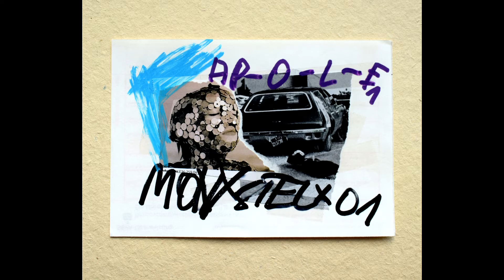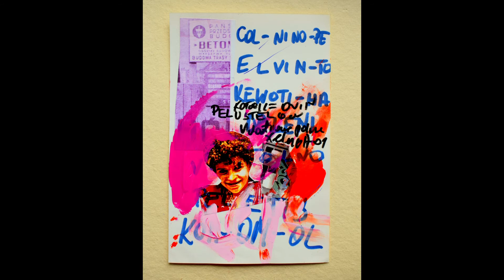1000 Street Art Abstract / Pop Art - Collage von Jurek Ludas / Part 32